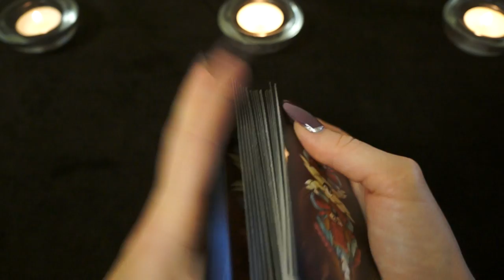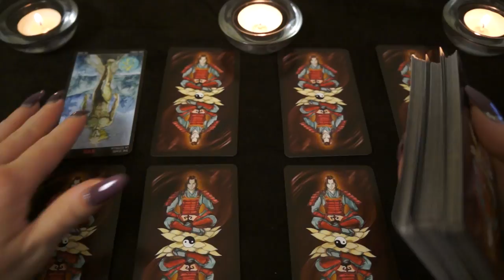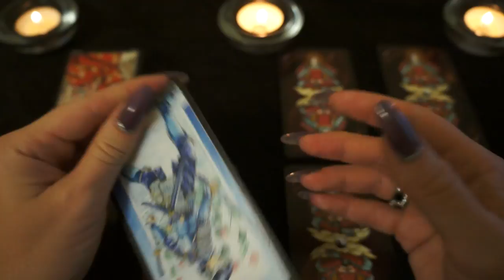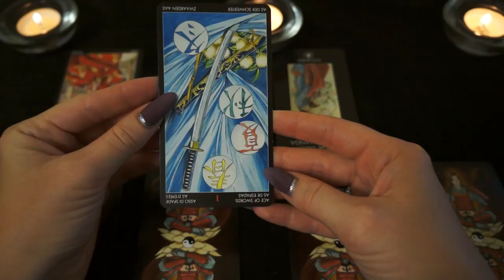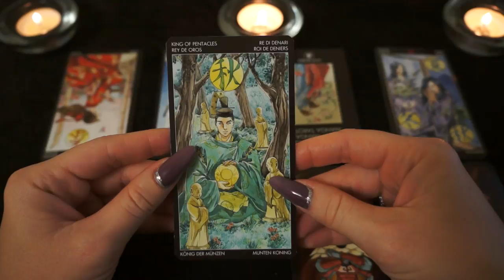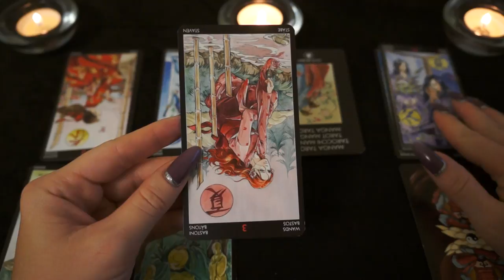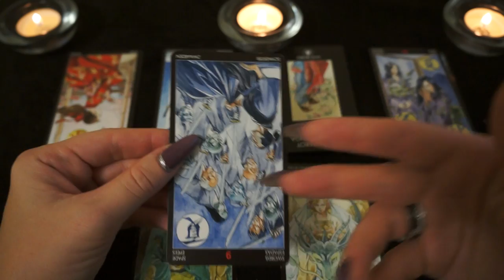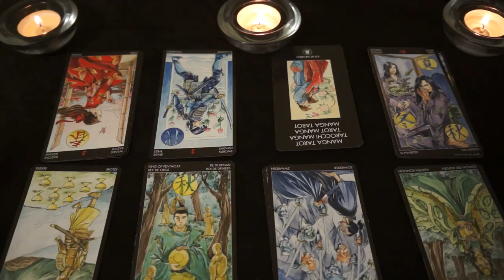"Как новый избранник/избранница будет относиться к вашему ребенку/детям?"